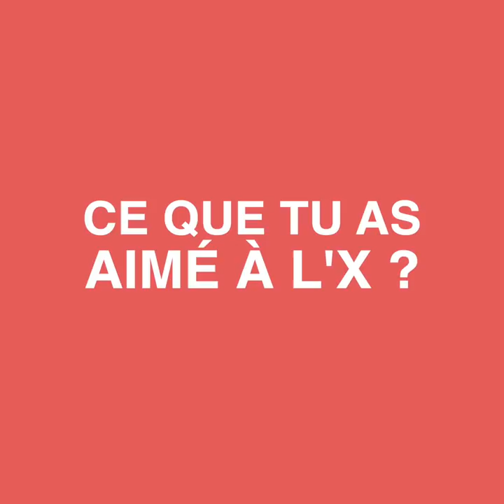Pourquoi intégrer l'École Polytechnique ? - Thotis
Comment intégrer Polytechnique ? Qu'apprend on en école d'ingénieur ? Alice a décidé d'intégrer l'École Polytechnique, après deux années de classes préparatoires, pour l'enseignement donné mais aussi pour un certain nombre d'atouts. Elle revient sur ses études à l'X.

N'hésitez pas à rejoindre la communauté Thotis, le média pour trouver sa voie :